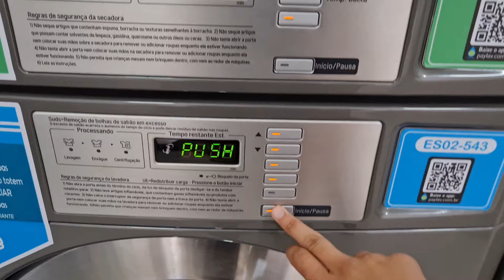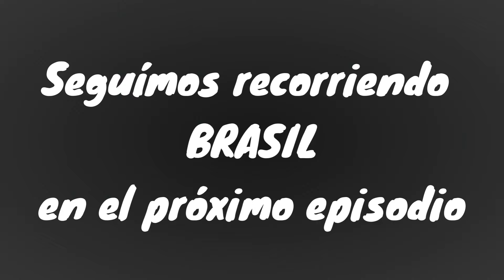Así fue nuestra primer semana en BRASIL 🇧🇷 Ep.1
Temporada 3 - Episodio 01 | Bienvenido a una nueva temporada de HAKUNA MATATA X EL MUNDO. ¡Acompañanos a recorrer Brasil!

😍 Un especial agradecimiento a quienes nos regalaron la música de Hakuna Matata x el Mundo:
* letra y música - Marcelo Maldonado
* en voz - Ariel Maldonado
* en bajo y batería - Tomas Maldonado
* guitarra de acero - Marcelo Maldonado
* en teclados - Miguel Zafaroni
* mezcla - Miguel Zafaroni, Marcelo Maldonado
* masterizado -  Cristián Moralez.

🏡 ALOJAMIENTO: contratá tu alquiler temporal en pesos argentinos y sin impuestos extras en ALQUILER ARGENTINA

👫Somos Caro y Santi, una pareja que en el 2019 renunció al trabajo y vendió todo para recorrer el mundo.